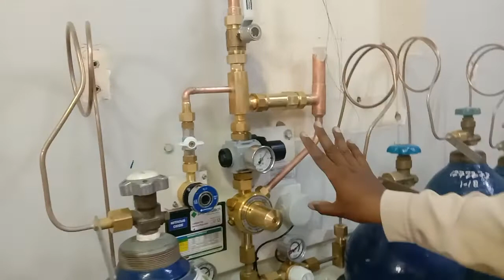Nitrous oxide gas plant working in Hindi experiment